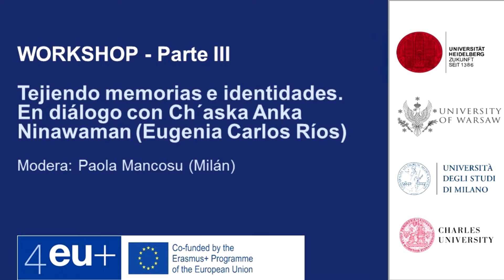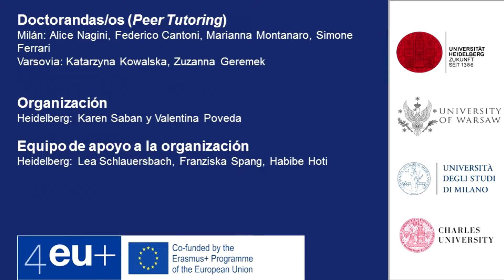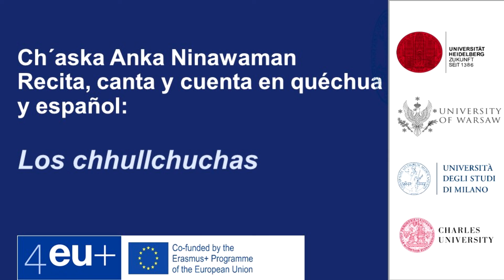Los Chulchuchas. Poesia quechua desde Alemania. Ch´aska Anka Ninawaman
Segunda parte de la ponencia de Ch´aska en la Universidad de Heiderlberg.
Quienes son las chulchuchas?
En el marco del Seminario de Bachelor ¨Visiones y revisiones de Europa y la identidad transcultural en narraciones migratorias latinoamericanas del Siglo XXI¨ la escritora, ensayista y poeta peruana Eugenia Carlos Rios (su seudonimo originario es Ch´aska Anka Ninawaman) fue presentada por un equipo de docentes europeas y  Karen Saban en la Universidad de Heidelberg de Alemania.
Docentes y alumnas que vinieron de Italia, Checoslovaquia y Polonia a un workshop organizado por los Departamentos de Literatura de la UNIVESITA DEGLI STUDI DI MILANO, THE UNIVERSITY OF WARSAW y la UNIVERSITAT HEIDELBERG, con los auspicios del programa Erasmus de la Comunidad Europea en lo que se denomina 4 EU + para la creación de una Universidad Virtual Europea.
Ch´aska es docente de filologia universitaria en Paris. Su trabajo poético responde a la poesía del mundo quechua oral. Cuentos y poesias del imaginario popular oral andino enlazados con su propia experiencia personal.
De fogon en fogon y Radio Frecuencia 808 difunden este ciclo que cuenta con tres capitulos. Este segundo e titula LAS CHULCHUCHAS de este ciclo que tejen memorias e identidades latinoamericanas desde Europa.